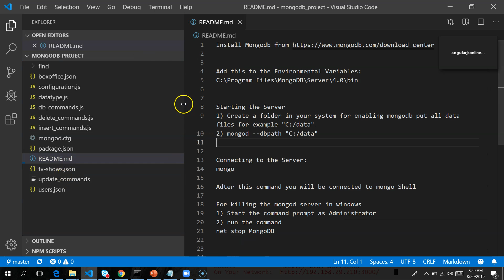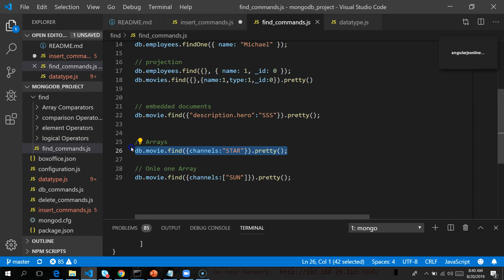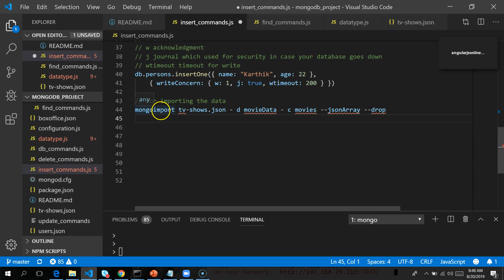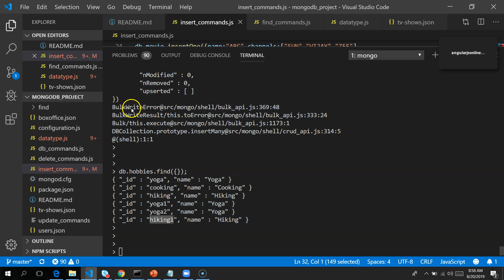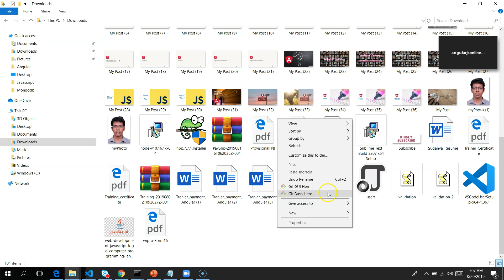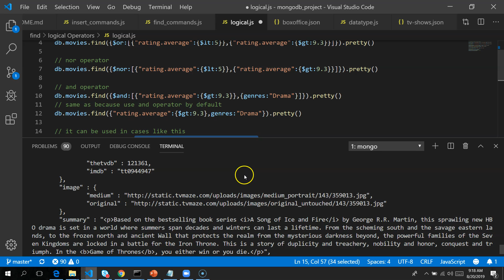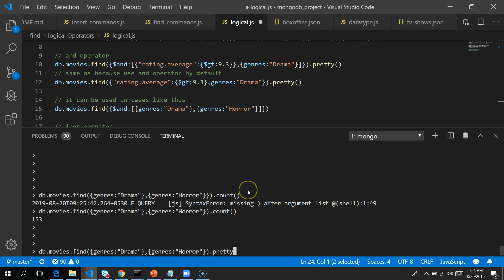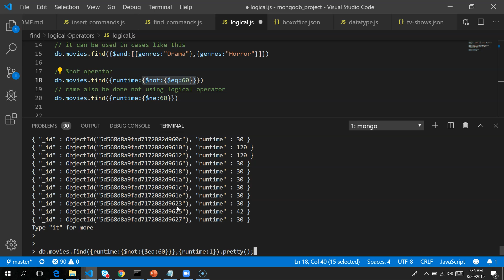mongodb class 3